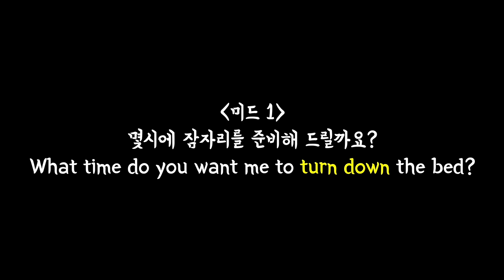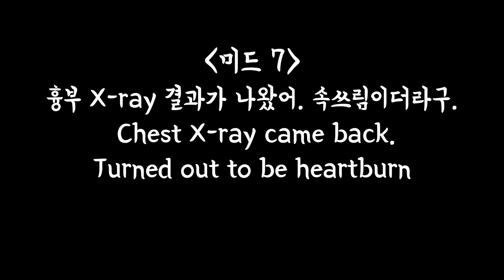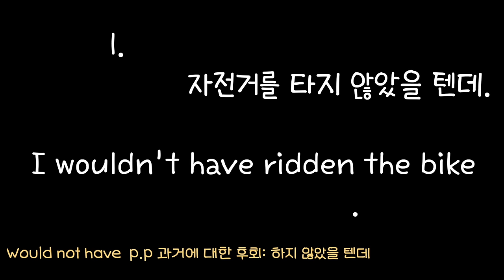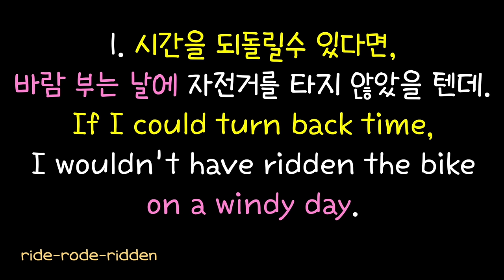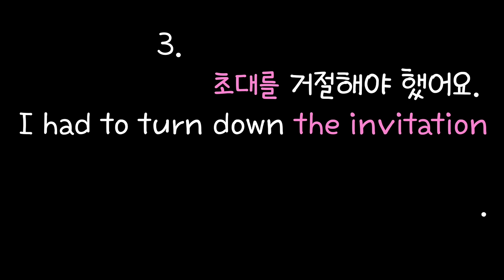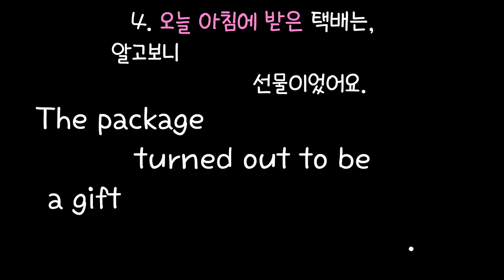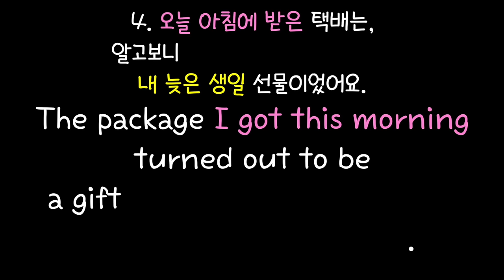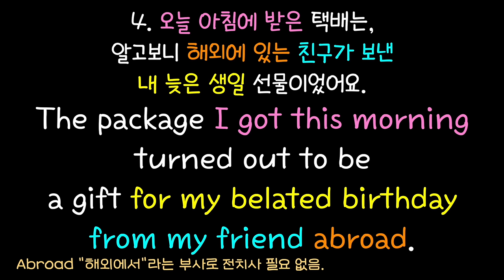#228 Turn 구동사 쫙 정리해드림/ turn back/turn down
00:25 설명 건너뛰기
00:26 미드 속 예문
02:50 생활 속 쓰임